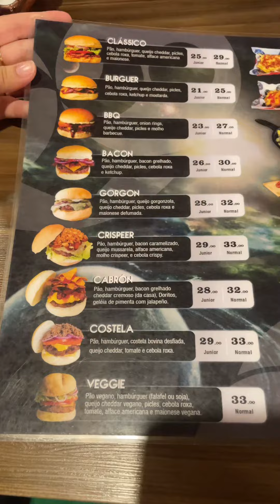Conhecendo o restaurante Roswell - Blumenau (SC)